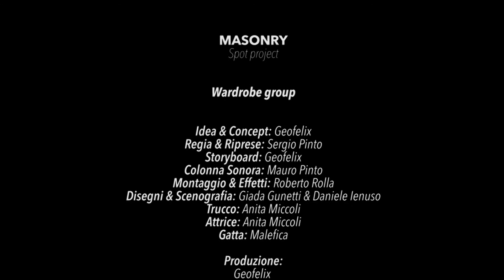Spot Masonry - Massoneria Creativa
Ecco il nostro spot per la Massoneria Creativa, parte di un progetto collettivo nazionale.

Avete bisogno di un videoclip? SCRIVETECI!